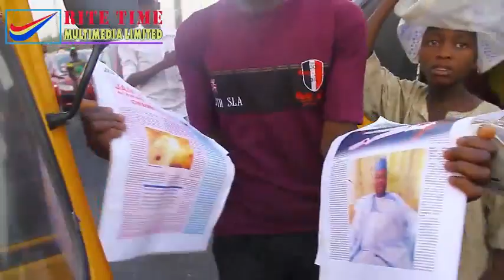MULEKA KANNYWOOD EPISODE 2